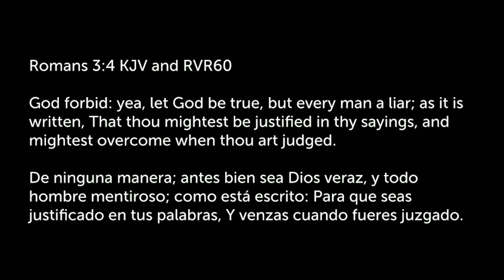The Faith Of God with Missionary Rick Perry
Missionaries To Botswana Rick and Stacey Perry

3 For what if some did not believe? shall their unbelief make the faith of God without effect?
4 God forbid: yea, let God be true, but every man a liar; as it is written, That thou mightest be justified in thy sayings, and mightest overcome when thou art judged.